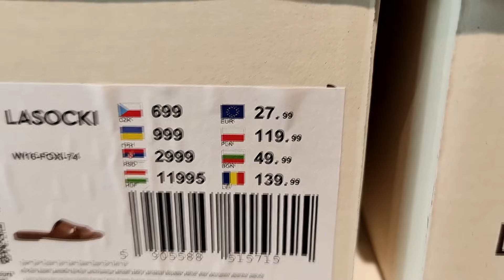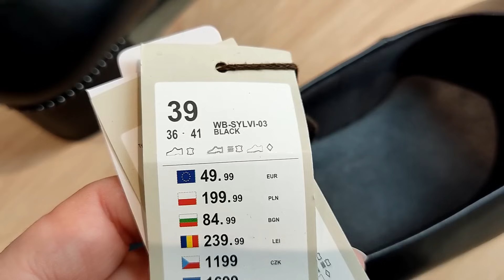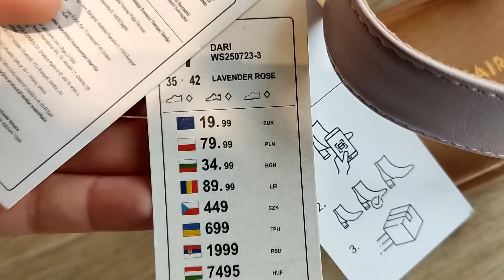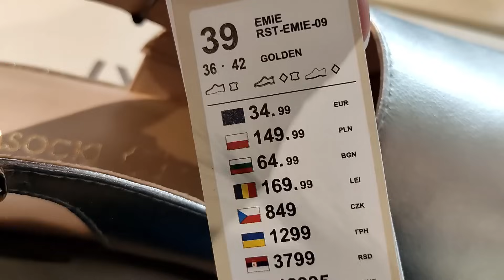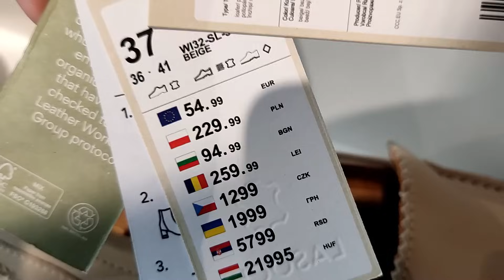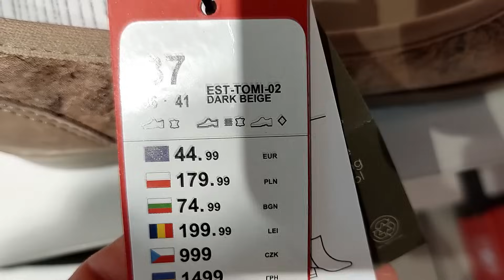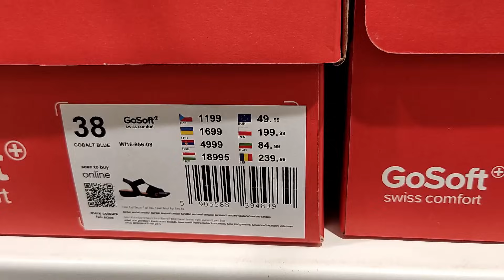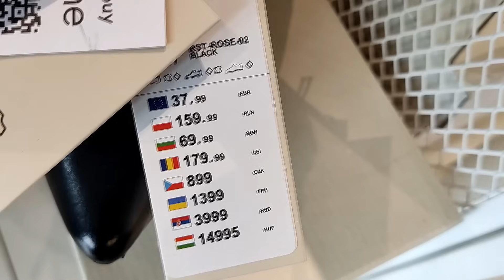CCC NOWA DAMSKA KOLEKCJA NA WIOSNĘ🌷 BUTY NA KAŻDĄ STOPĘ❗️ NOWOŚCI LASOCKI😍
W dzisiejszym filmie zapraszam Was na przegląd półek w CCC.